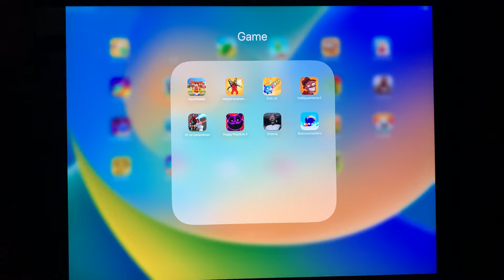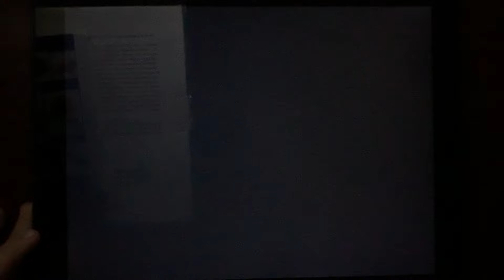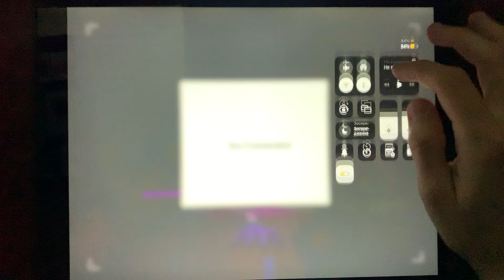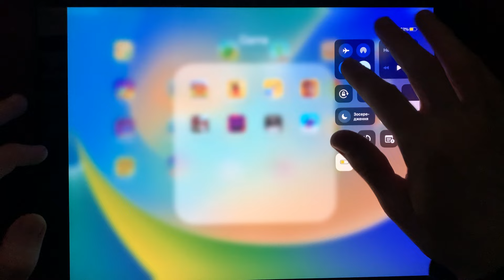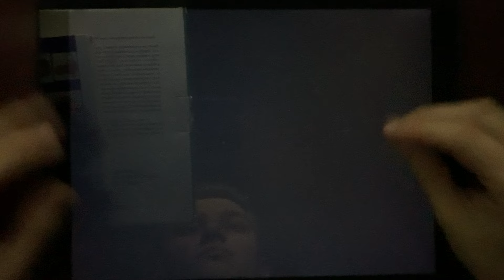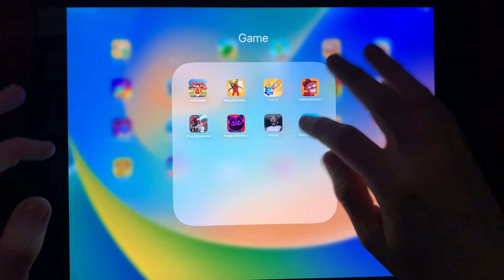Dark Riddle,Merge Cameraman & TV Defense,Fish IO,Troll Face Quest Horror 2,Granny,Bouncemasters...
Write a comment!